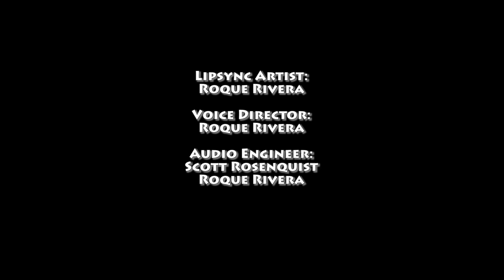OMG Ghosts Season 1 Episode 7 - The Dock Street Theatre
The Ghost Buster Buddies answer the call of their (only?) fan, Devlin, who wants them to investigate the Dock Street Theater. And! A scare off between Farley and Junious Brutus Booth!

Created and produced by Roque Rivera and Scott Rosenquist

Music created and produced by Roque Rivera